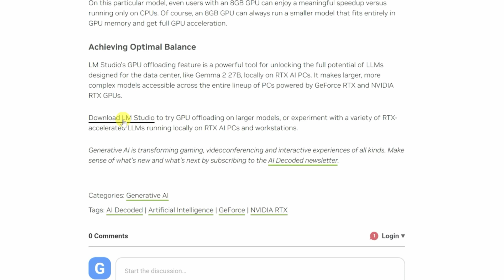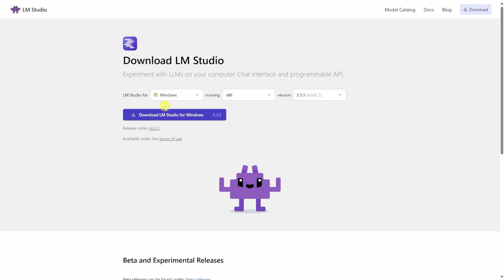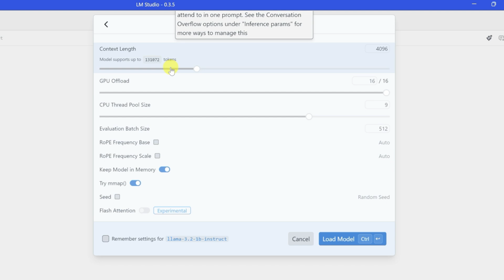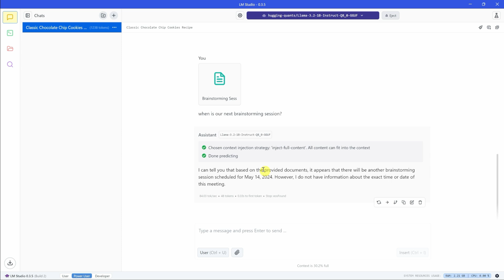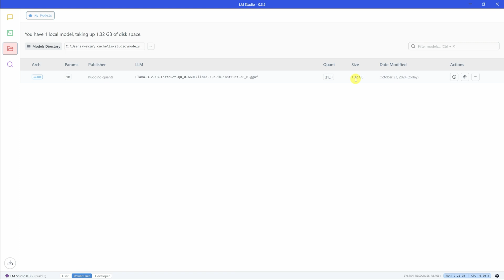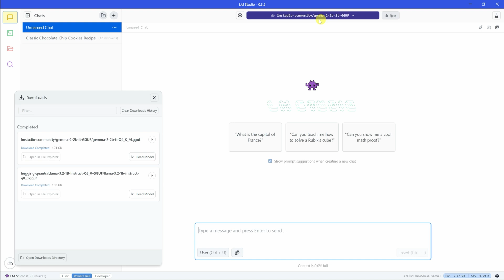LM Studio Tutorial: Run Large Language Models (LLM) on Your Laptop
In this video, I'll show you how to run large language models (LLMs) right on your laptop using LM Studio! LM Studio uses GPU offloading to break down complex AI models, allowing you to run them smoothly on almost any laptop. With LM Studio accelerated by NVIDIA RTX GPUs, you unlock faster performance and better handling of larger models, giving you power and speed for advanced workflows. Whether you're generating text, summarizing documents, or asking questions, I'll guide you through the installation process, how to load and use models like Llama and Gemma, and even how to upload files for analysis—all while keeping your data secure on your PC. Perfect for those who want to explore AI without relying on cloud services!

⌚ TIMESTAMPS
0:00 - Introduce LM Studio
0:41 - Download and Install LM Studio
1:41 - Download and Load Your First LLM (Llama 3.2 1B)
2:48 - Interact with AI in LM Studio (Chocolate Chip Cookie Example)
3:18 - Upload Documents and Interact with Them
3:50 - Explore Other LLMs in LM Studio (Mistral, Gemma)
5:36 - Wrap Up